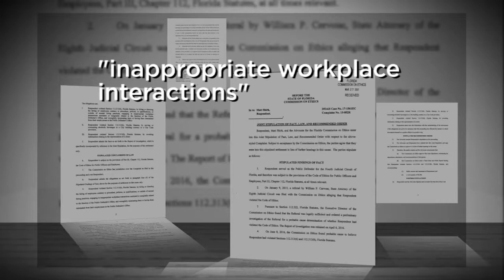Shirk a no-show as Ethics Commission reject his proposed agreement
VIDEO: In Tallahassee Friday, the Florida Commission on Ethics unanimously rejected former public defender Matt Shirk's proposal for punishment.